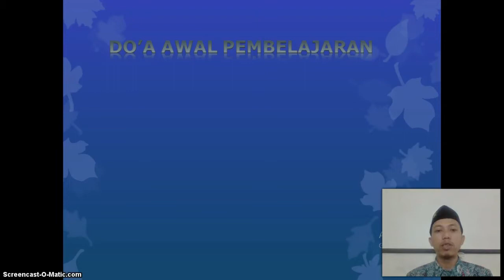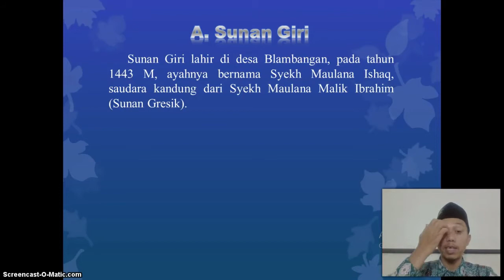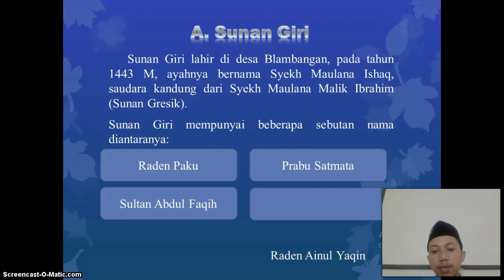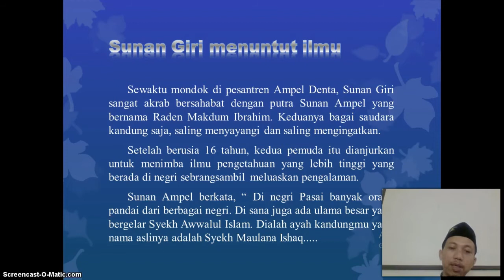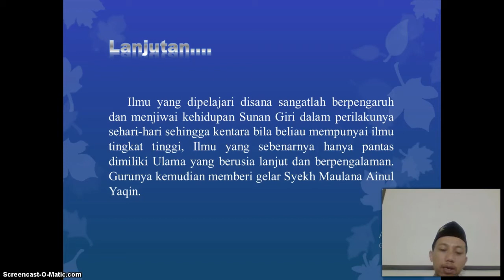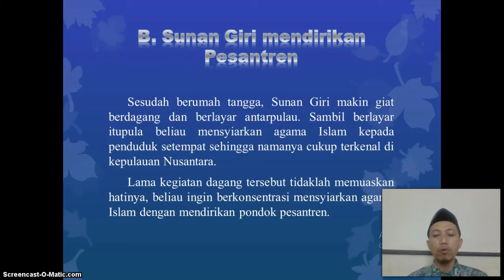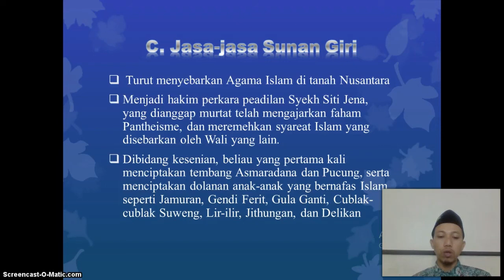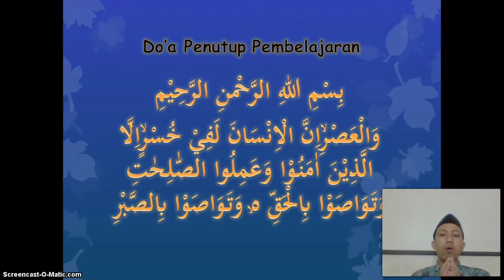BelajarbersamaSUKMA : Kelas 6 MI Islamiyah | SKI | Tentang Sunan Giri